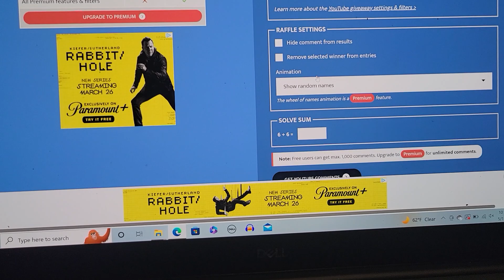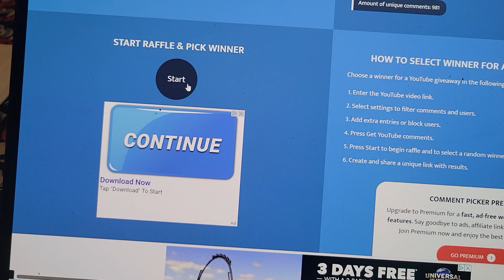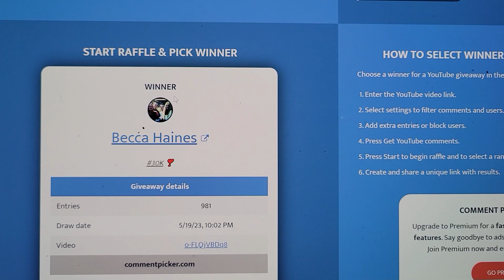30K GIVEAWAY WINNER ANNOUNCEMENT